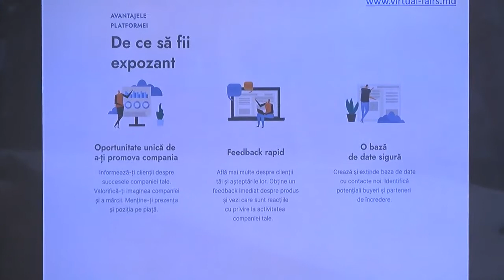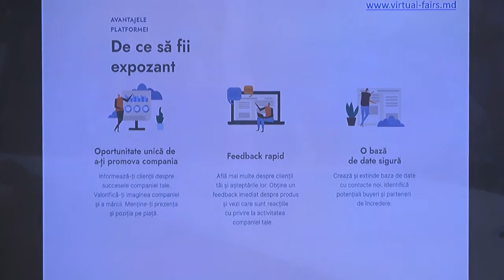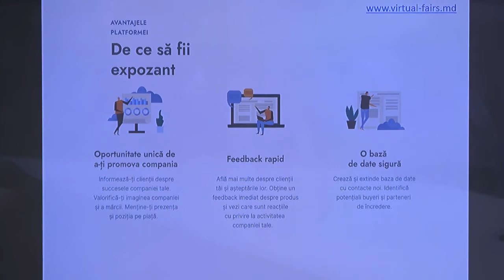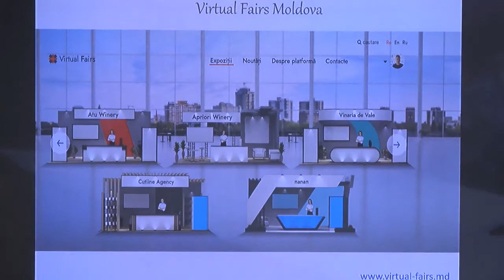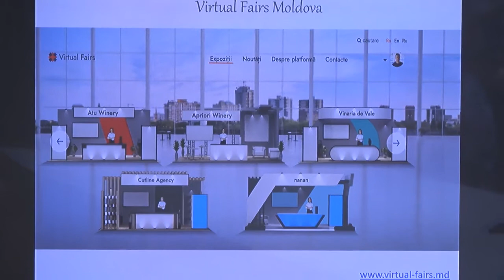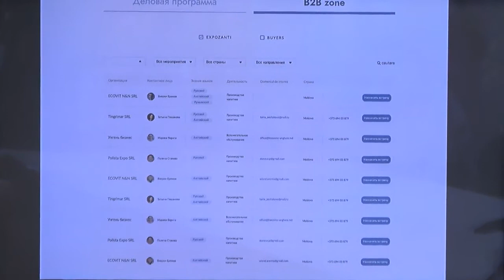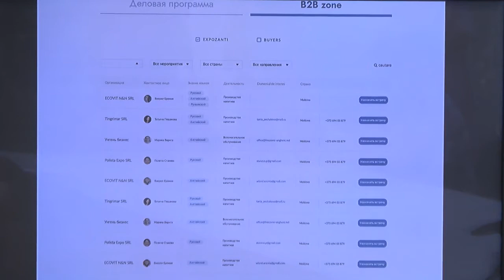Conferința de pre-lansare oficială a primei platforme de expoziții virtuale din Republica Moldova